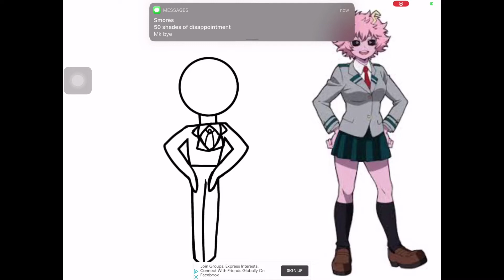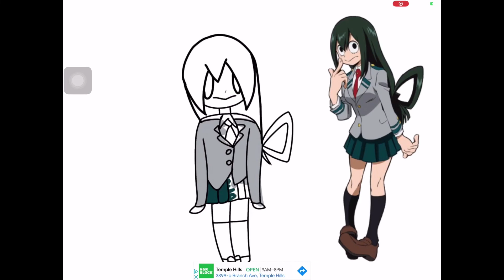More drawings because I forgot to make a video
Hi
I hope you enjoyed the vid
Have🧎🏻‍♀️a💅🏻fairly🥝foodie🥶day🕺
Socials:
Roblox user:Mocha_the6hooman